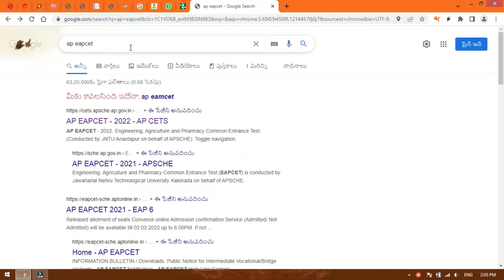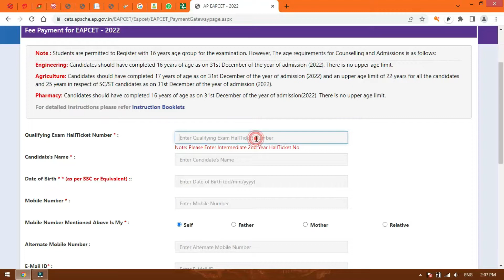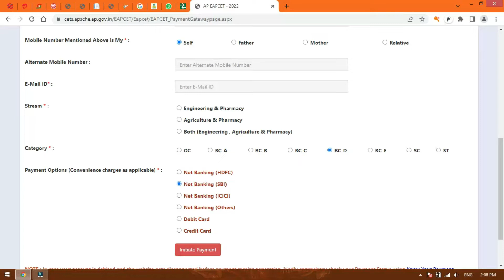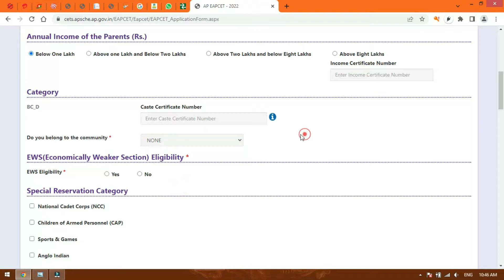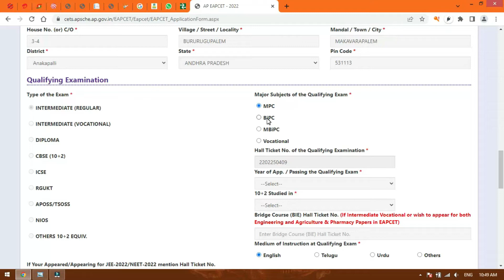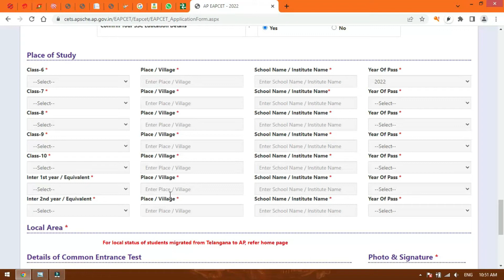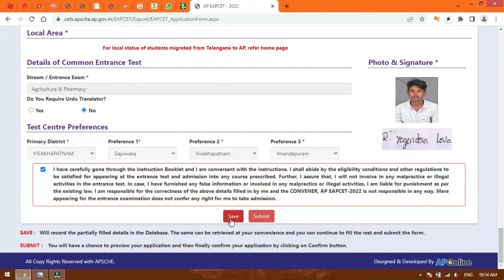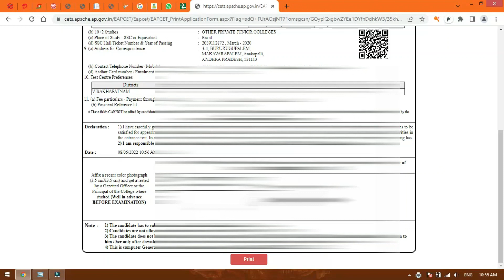How to apply AP EAPCET (AP EAMCET) online 2022 in telugu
Similar Searches:
ap eap cet,ap eapcet 2022 online application fee payment,ap eamcet ( eapcet ) 2022 application mistakes,how to apply ap eapcet 2022 online,ap eapcet 2022 application correction | ap eapcet,ap eapcet 2022 application process,ap eamcet (eapcet) 2022 latest news,ap eapcet 2022 application last date,ap eapcet full details